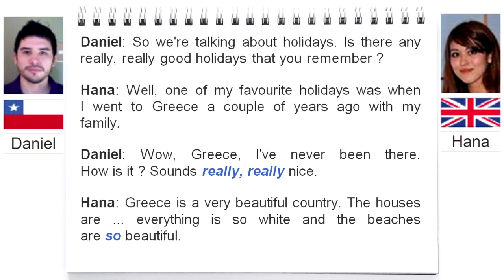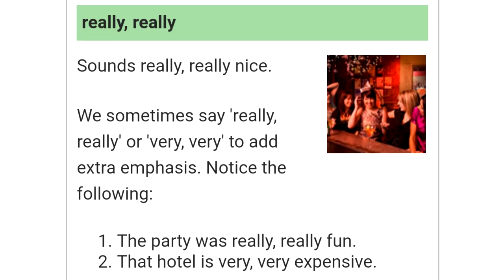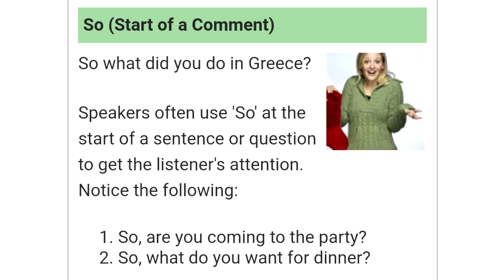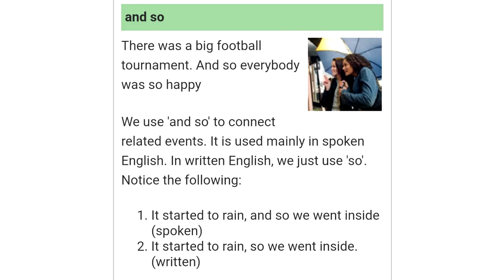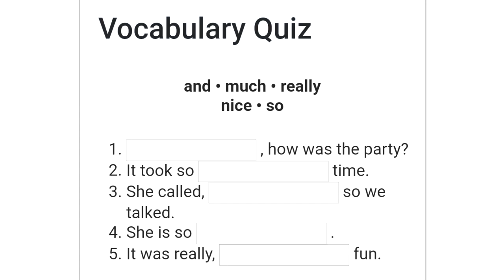Greek Holiday - Advanced Listening Natural English Conversation + Vocabulary + subtitles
Advanced Natural English Conversation
With Vocabulary AND subtitles